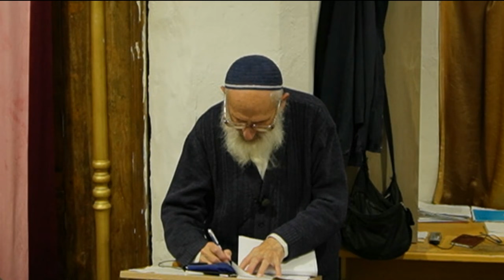ירי דו צדדי | ענייני תפילה | אוכל מדרוזים | חישוב הקץ - הרב שלמה אבינר